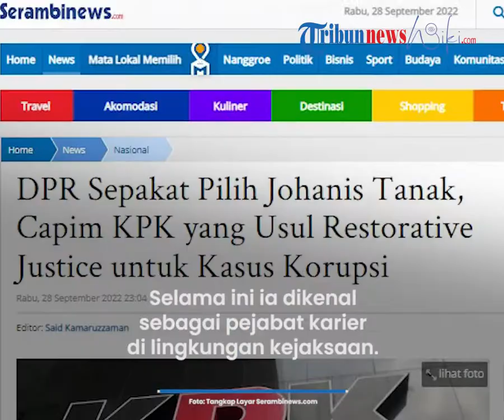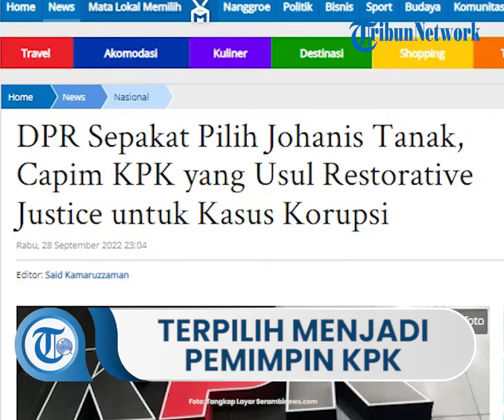Johanis Tanak Unggul 38 Suara di Komisi III DPR, Terpilih sebagai Pemimpin KPK yang Baru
TRIBUN-VIDEO.COM, JAKARTA - Mantan Kepala Kejaksaan Tinggi Jambi Johanis Tanak terpilih menjadi pimpinan Komisi Pemberantasan Korupsi (KPK) menggantikan Lili Pintauli Siregar.

Johanis terpilih berdasarkan hasil voting atau pemungutan suara di Komisi III DPR yang melibatkan 53 anggota dewan...

BACA SELENGKAPNYA
Artikel ini telah tayang di SerambiNews.com dengan judul DPR Sepakat Pilih Johanis Tanak, Capim KPK yang Usul Restorative Justice untuk Kasus Korupsi,